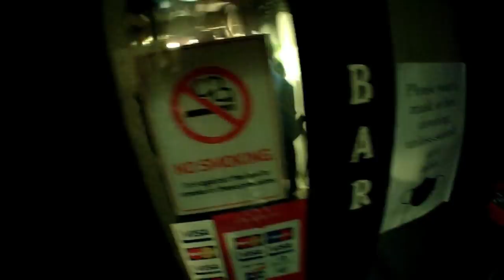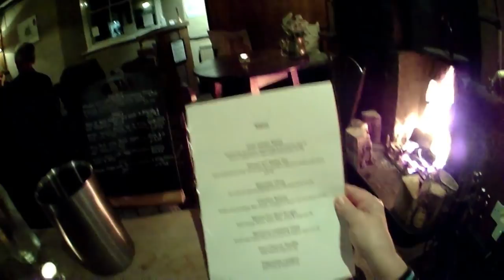You are invited to our "Last Supper" Ike has a bath We step back in time 4 yr when he came to the UK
Ike is a Shih tsu x Bichon Frise.  He was a 7 years old rescue dog that came to live with us in New Zealand and he then flew to North Yorkshire England, when we decided to live here permanently.  He is now 11 years old. We invite you to an Old English Pub, The Moors Inn at Appleton-Le-Moors.  Lockdown in England 5th November 2020 until 🤞 2nd December 2020,